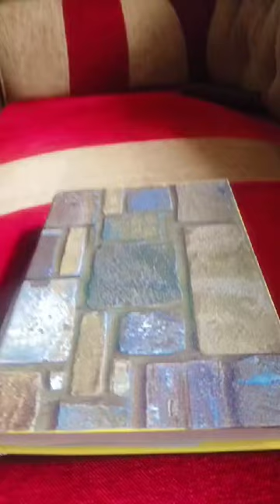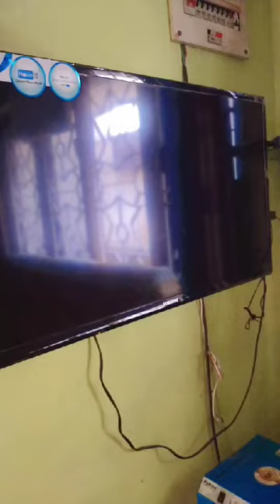Mini day in my life 😍🤩 Vacation vlog